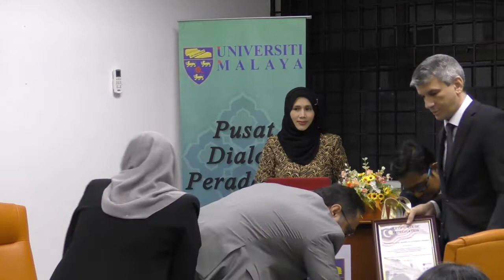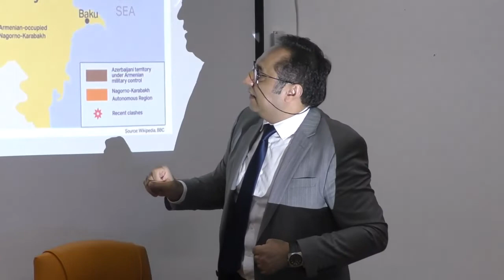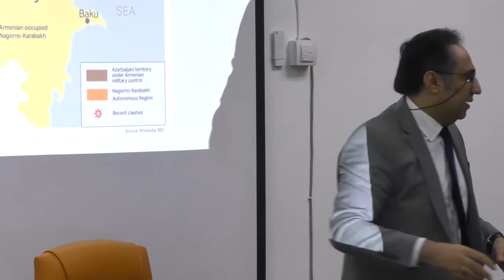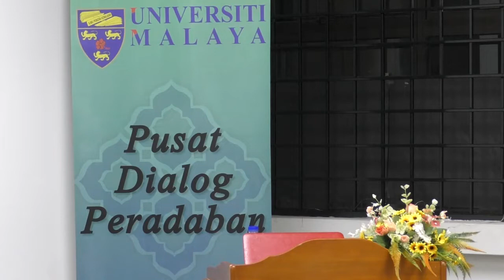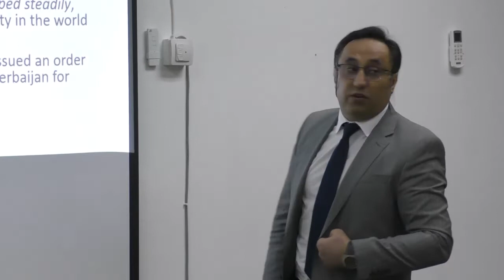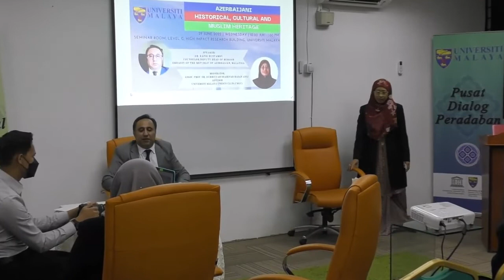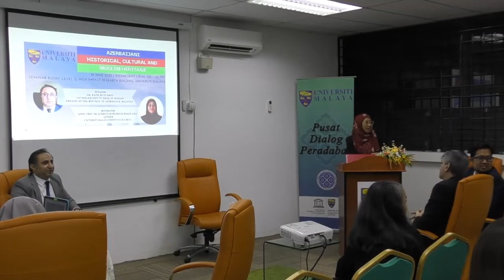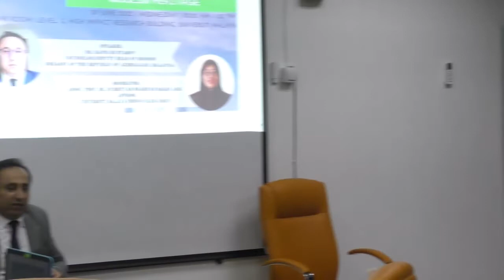220629 Special Lecture on Azerbaijan Historical, Cultural and Muslim Heri